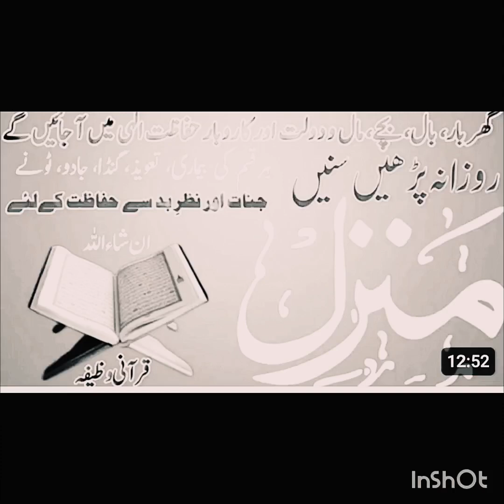The Most Popular Dua Of Manzil | Full Manzil Dua | Kale Jadu Ka Tod | Kale Jadu Se Hifazat Ka Wazifa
Please Watch The Most Popular Dua Of Manzil (منزل)
atraba fida